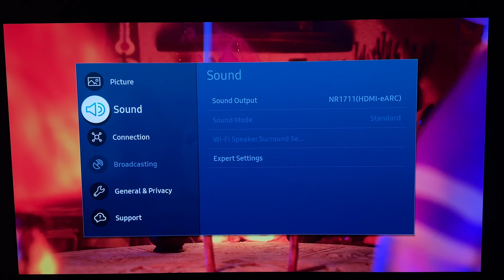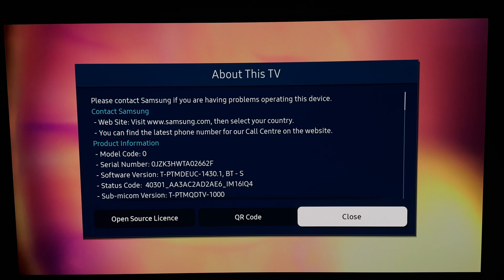Samsung S95B 4k HDR settings for 4k cartoons